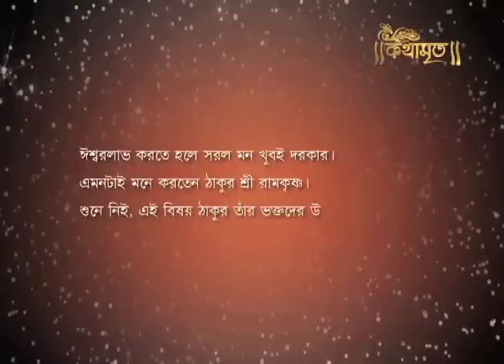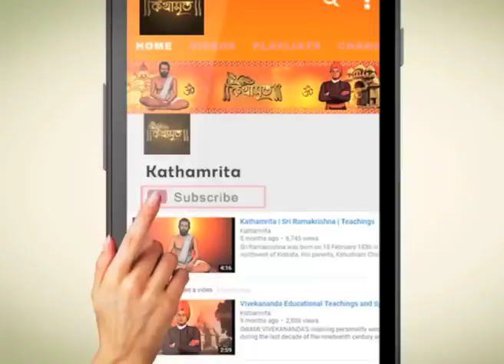উদার হলেই ঈশ্বরকে পাওয়া যায় | Kathamrita | Ramkrishna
If some one have to reach the ultimate truth he has to be very honest by heart. Otherwise that is not possible. A pot cannot made without the proper mixing of mud.